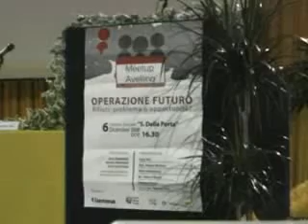6dic estratto Sodano(fuso)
Estratto dell'intervento del Sig. Tommasso Sodano (ex Senatore della Repubblica) in occasione dell' Incontro pubblico del Meetup Avellino del 6 dicembre 2008 dal titolo OPERAZIONE FUTURO. RIFIUTI: PROBLEMA O OPPORTUNITA'? (scusa la qualità dell'audio)